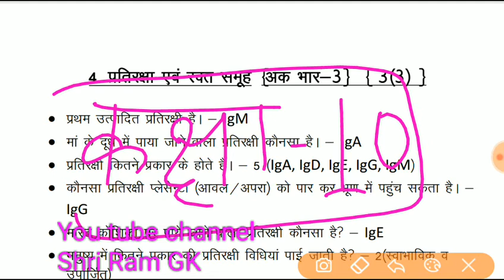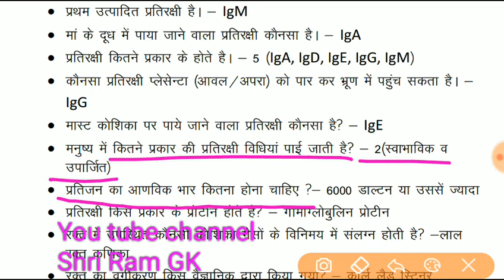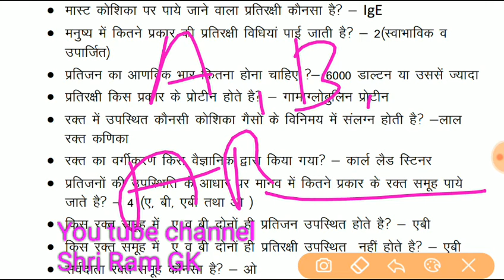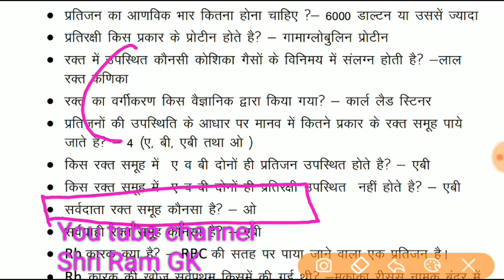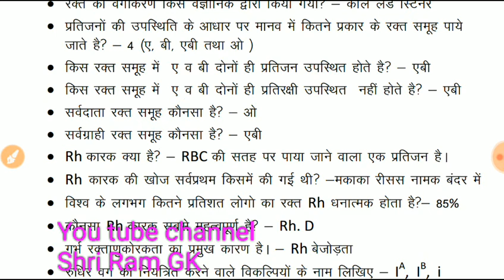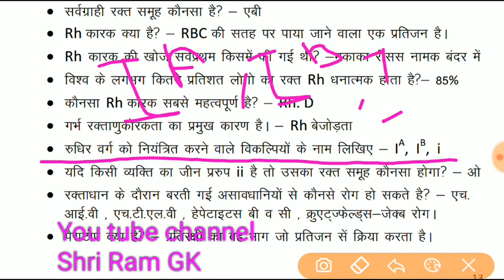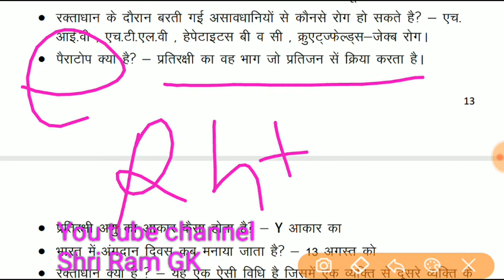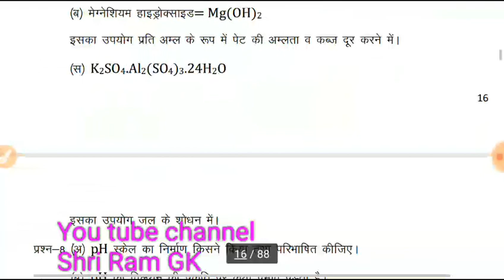Science Class-10th// प्रतिरक्षा एवं रक्त समूह// Antibody and Blood_Group// कक्षा 10 विज्ञान//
Rajasthan Gk Test-1